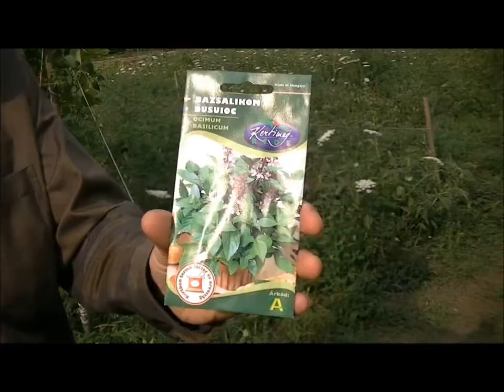Közösségi kertek Pesten, Budán, Budakeszin 3. rész. Budakeszi